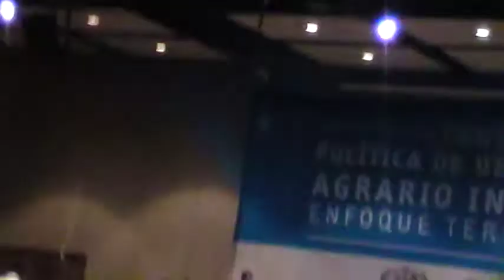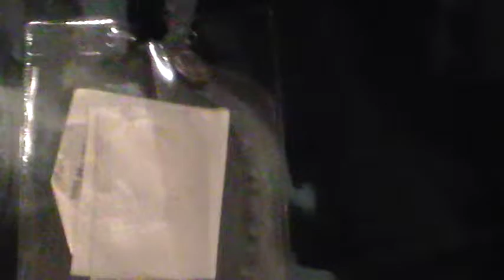Asociación Nacional de Usuarios Campesinos de Colombia - Foro de Desarrollo Agrario Integral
Foro de Política de Desarrollo Agrario Integral con Enfoque Territorial. Convocado por las Fuerzas Armadas Revolucionarias de Colombia - Ejercito del Pueblo y el gobierno de Juan Manuel Santos. Organizado por la Organización de las Naciones Unidas y la Universidad Nacional de Colombia para el 17,18 y 19 de diciembre del 2012 en el Centro de Convenciones Gonzalo JImenez de Quesada en Bogotá.